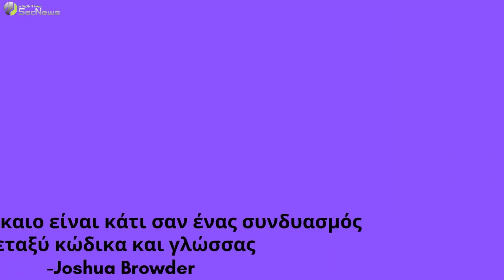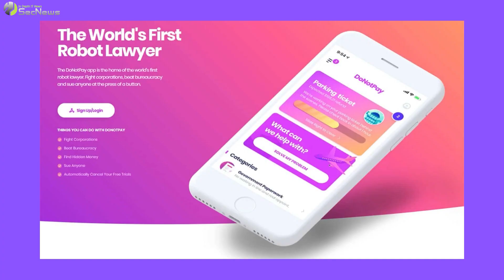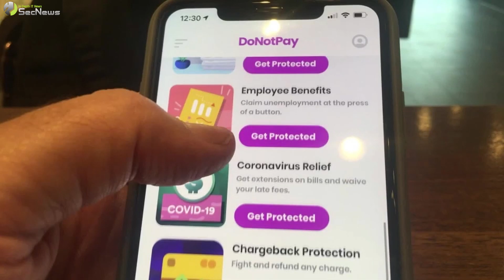DoNotPay: Ο πρώτος AI ρομπότ δικηγόρος;!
Η τεχνητή νοημοσύνη έχει σημειώσει εκπληκτική πρόοδο τα τελευταία χρόνια, επιτρέποντας σε ρομπότ να μεταφράζουν κείμενα, να συνθέτουν έργα τέχνης και ακόμη και να γράφουν δοκίμια. Τώρα είναι έτοιμα να πάνε ένα βήμα παραπέρα - να υποστηρίξουν την υπόθεσή σας στο δικαστήριο!

Τον επόμενο μήνα, η DoNotPay, ο πρώτος ρομποτικός δικηγόρος στον κόσμο και νεοφυής εταιρεία, πρόκειται να αναλάβει στο δικαστήριο δύο υποθέσεις κλήσεων για υπερβολική ταχύτητα. Η τεχνητή νοημοσύνη θα παρέχει οδηγίες στους κατηγορούμενους για το πώς να απευθυνθούν στους αντίστοιχους δικαστές.